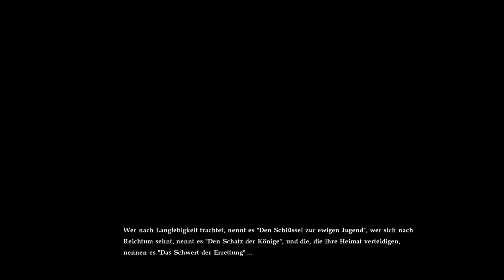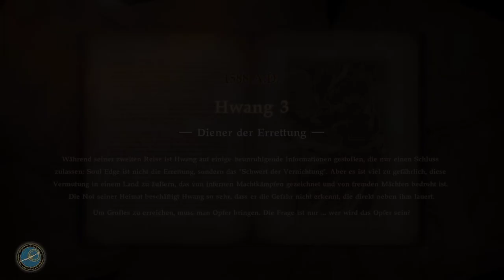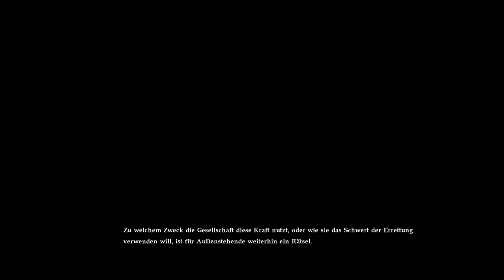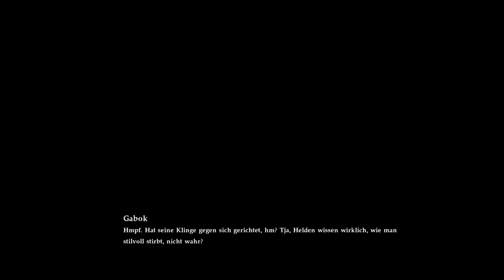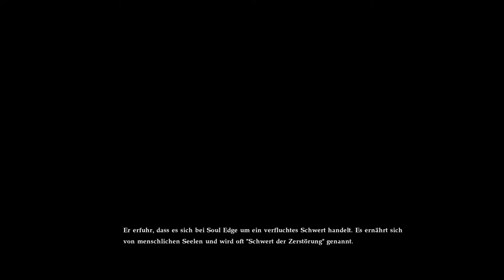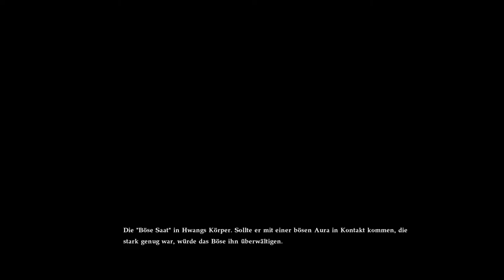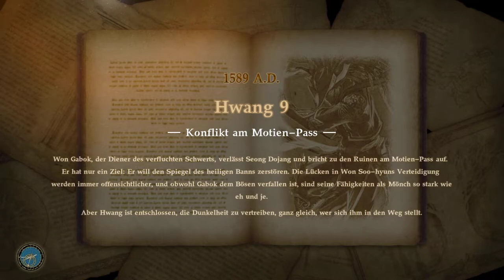Soul calibur VI [Seelen Chronik]: Hwang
Soul calibur VI [Seelen Chronik]: Hwang & Seung mina Nebeng.

Time staps:

00:00 - Anfang
00:31 - Reiter in den Schatten
10:15 - Wolken des Verdachts
15:17 - Diener der Errettung
21:05 - Anhänger der verfluchten Flammen
27:18 - Geheimer königlicher Inspektor
33:13 - Andere Länder, gleiche Bestimmung
41:21 - Der Terror von Ostrheinsburg
50:38 - Das Licht schwindet
1:01:05 - Ein sanftes Leuchten
1:08:00 - Konflikt am Motien-Pass
1:15:19 - Der geheime königliche Schwertmeister
1:20:42 . Ending